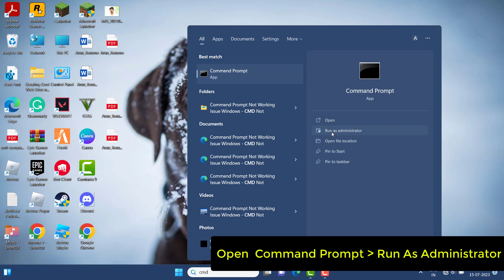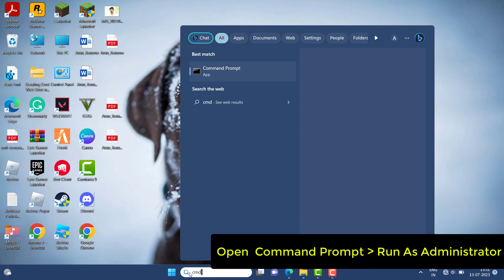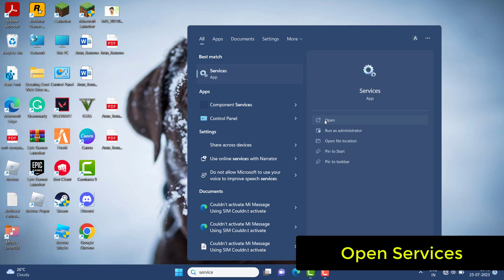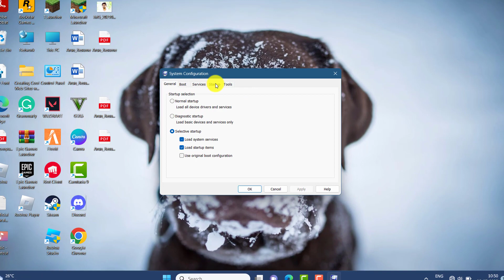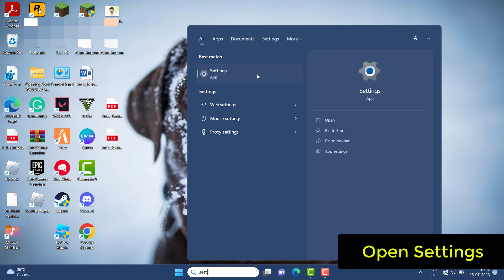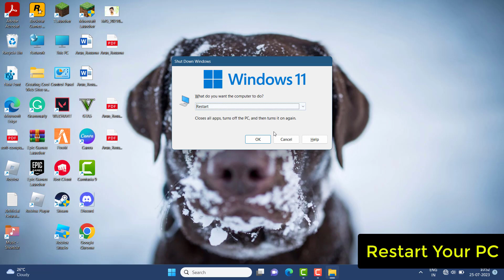How To Fix "This File System Error code (89839862) "Error in Windows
Thank You Everyone For Watching My Video  "How To Fix "This File System Error code (89839862) "Error in Windows". This Video is Useful And You Learned Something Interesting.

Hope " How To Fix "This File System Error code (89839862) "Error in Windows " useful content.

CHANNEL : @systemsolutions9071